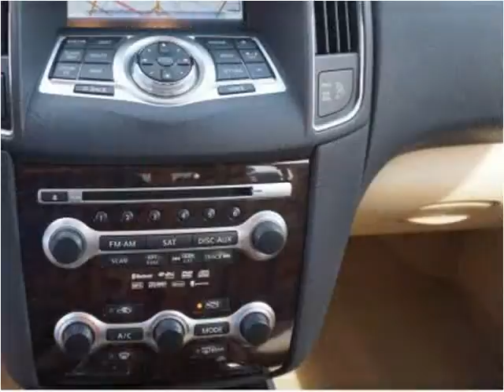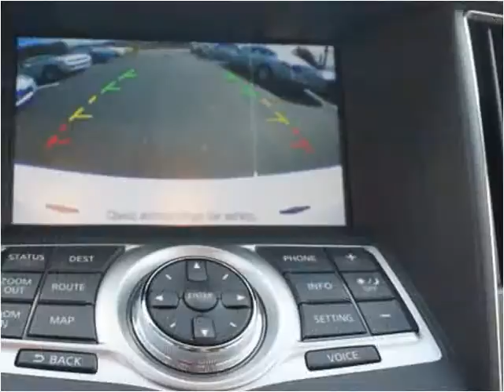2010 Nissan Maxima Used Cars Brockton MA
This 2010 Nissan Maxima is available from Avon Auto Brokers.